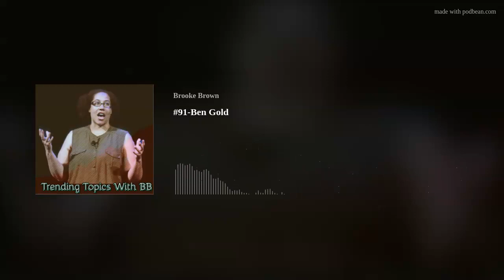Trending Topics with BB #91-Ben Gold (Podcast Interview)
DJ/Producer Ben Gold was gracious enough to sit down for a chat prior to a local gig here in Arizona to discuss falling in love with trance music, art of DJing, ghost production, mental health, and FUTURECODE.